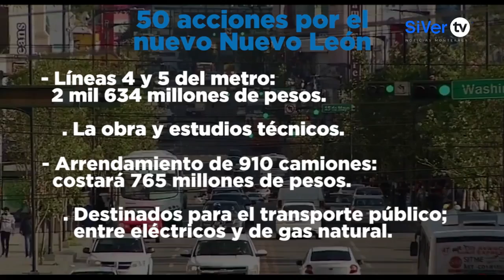Mueren cinco personas y 40 resultan heridas, luego de que una camioneta embistiera desfile navideño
Hoy en Siver TV le informaremos que confisca Fuerza Civil armamento y equipo táctico en Los Aldama, Nuevo León; además, mueren cinco personas y 40 más resultan heridas, luego de que una camioneta embistiera el desfile navideño.